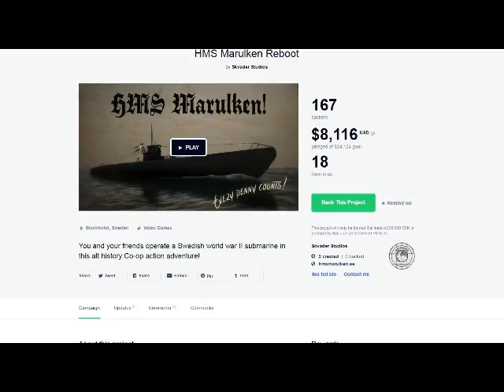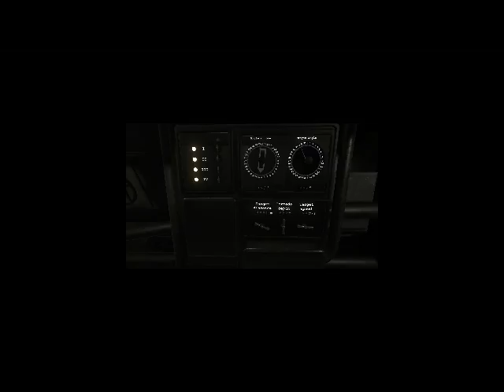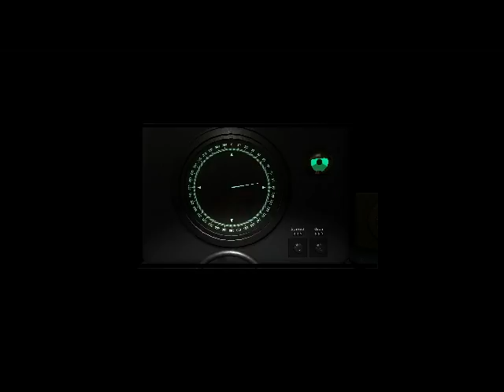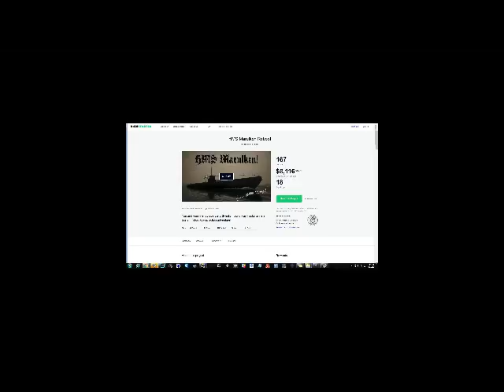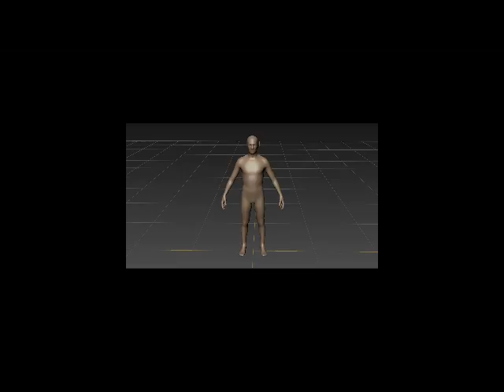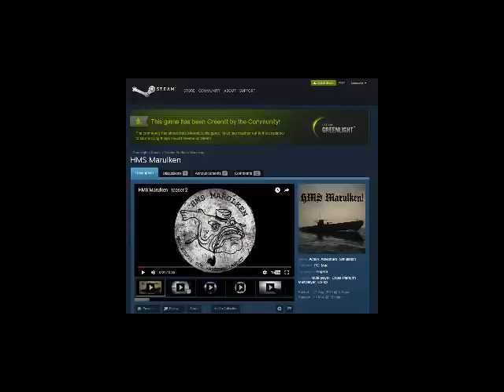HMS Marulken Developer chat Part 1 - June 7, 2016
Developer chat with HMS Marulken team- Einar & Oscar from Skvader Studios on the SUBSIM TeamSpeak server. Players and testers "ask me anything" "open town hall" discussing their experiences within the game, and current alpha 144 build bugs and future plans, features, design ideas. The next open chat will be July 14, 2016